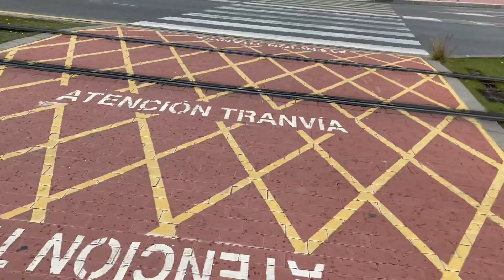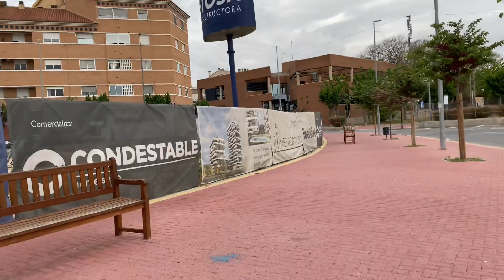2️⃣8️⃣ Abril Paseo 🚶🏻 🐶🐶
Hoy domingo paseo 🚶🏻 y mañana gris